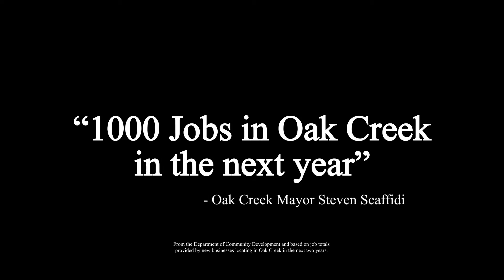Big Bark Media Commercial Reel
Some Commercials done by Big Bark Media